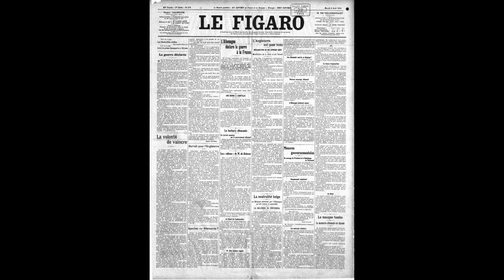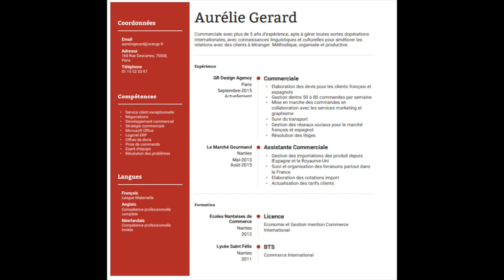FLFR 3030 Final